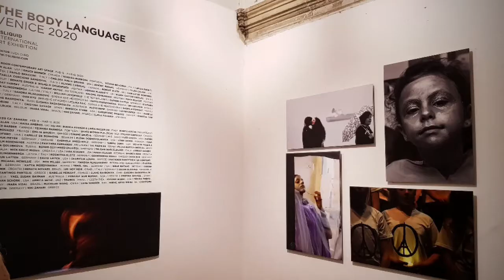THE BODY LANGUAGE | VENICE 2020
THE BODY LANGUAGE 2020
ITSLIQUID International Art Exhibition
Venice | February 13 - May 07, 2020
THE ROOM Contemporary Art Space | Palazzo Ca’ Zanardi

ITSLIQUID GROUP, in collaboration with Venice Events and Ca’ Zanardi, is proud to announce the stunning success of THE BODY LANGUAGE - ITSLIQUID International Art Exhibition 2020, held in Venice during the period of Venice Carnival 2020, at the art gallery THE ROOM Contemporary Art Space and at Palazzo Ca’ Zanardi, from February 13 to May 07, 2020.

THE BODY LANGUAGE analyzes the hidden parts of our identities, through an immersive experience inside the fascinating universe of the complex labyrinths of our consciousness.